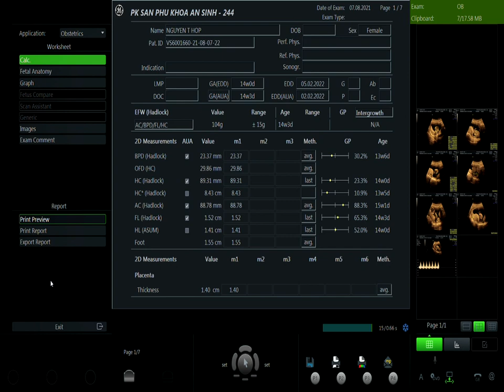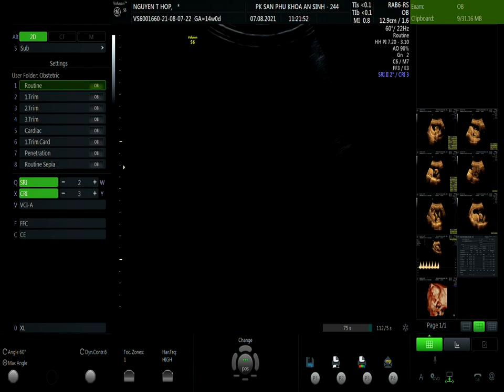NGUYỄN THỊ HỢP 7/8 V1